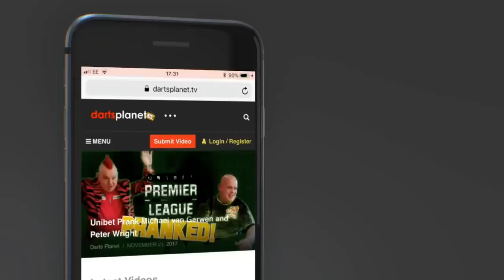GREAT TO SEE JAMES 'THE MACHINE' WADE BACK IN FORM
I am so pleased to see James Wade playing well again, is lots of this sue to the exclusion of the 2018 premier league.